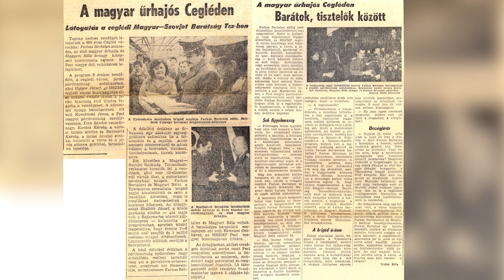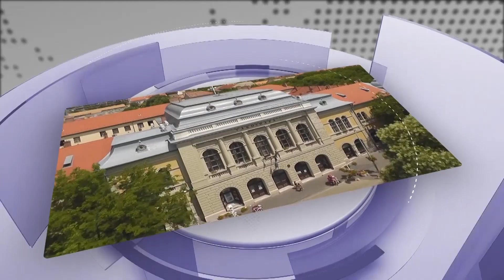Csemőben járt Farkas Bertalan, az első magyar űrhajós